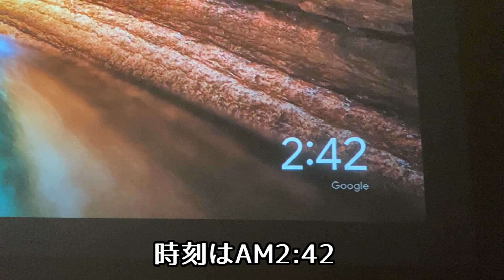夜に駆ける！犬が夜遊びを覚えて寝不足です【トイプードル】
新しいおもちゃが手に入ると
遊びたい欲が強くなるのかな( *´艸｀)ｗ